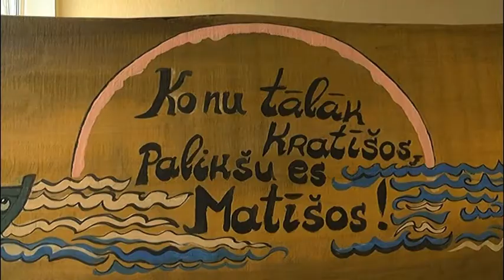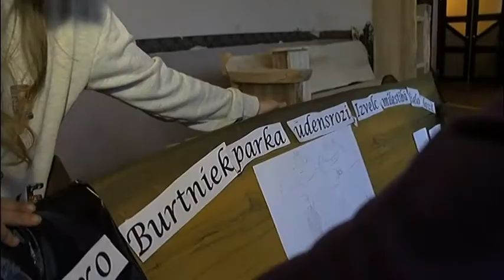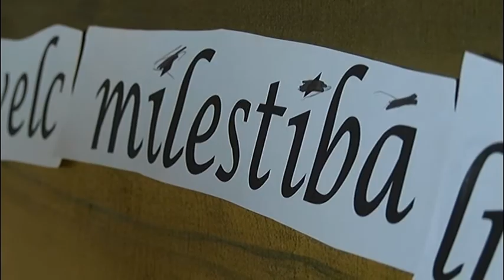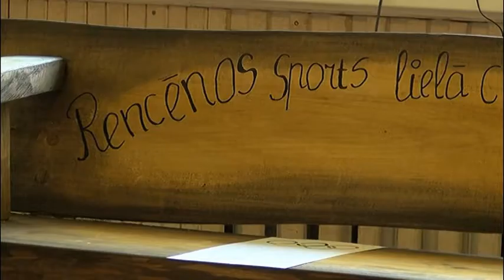Burtnieku novada pagastus nu rotā unikāli soliņi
Novembra nogalē noslēdzās biedrības "Burtnieku kultūrvide” īstenotais projekts "Burt nieks Latvijai”. Tā ietvaros Ēvelē, Burtniekos, Matīšos, Rencēnos, Vecatē un Valmieras pagastā uzstādīti pašu novadnieku rokām veidoti soliņi. Katru soliņu grezno īpašs tikai tai vietai raksturīgs sauklis!